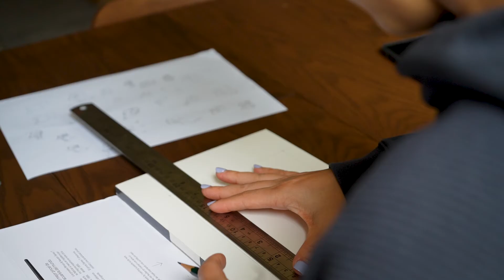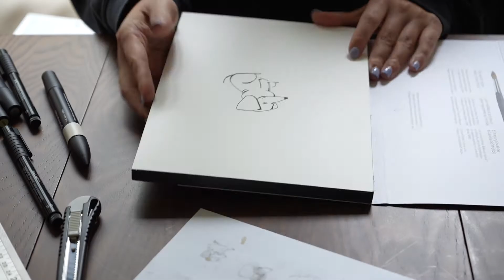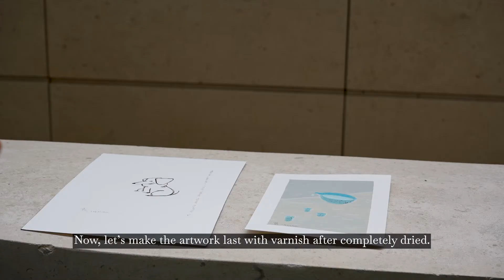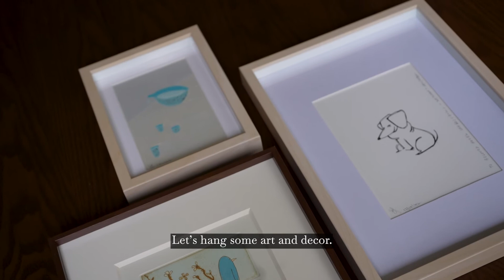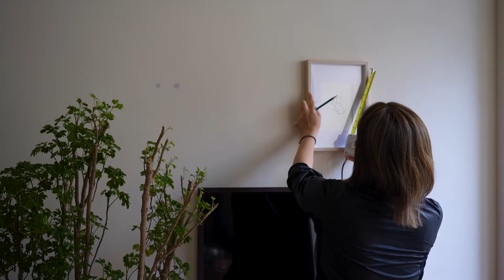Dining room makeover at 🇭🇰 Hong Kong home | Spaghetti allo Scarpariello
Hello, gentle humans. :)
At the table, we share good food and tell the loveliest stories, it provides a sense of comfort and let the conversation flow. I’m decorating the dining area with plants and DIY art. Hope you enjoy it.

What’s cooking?
I’m making a quick pasta dish called Spaghetti allo Scarpariello aka The Cobbler’s Wife according to The Pasta Queen.

Spread good vibes only.
Cheers!